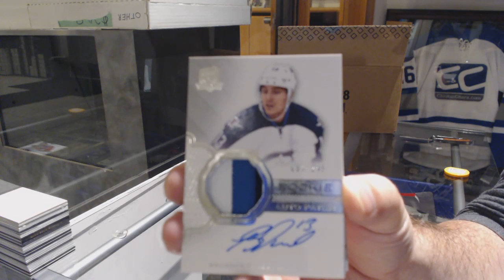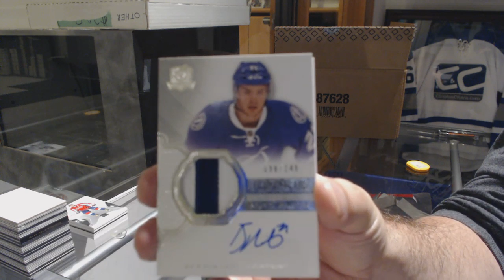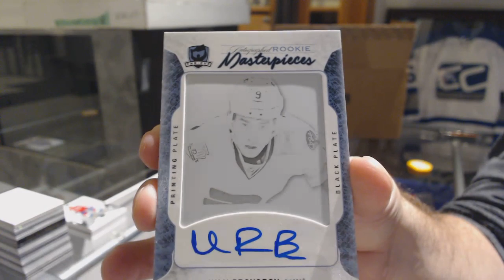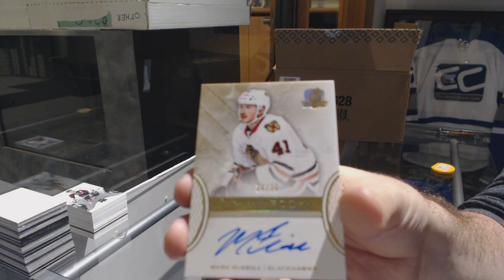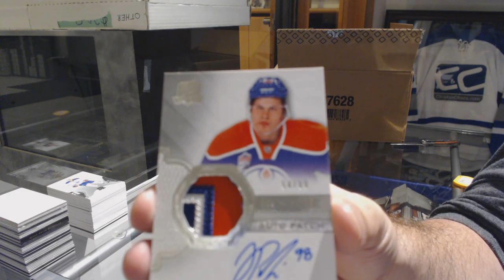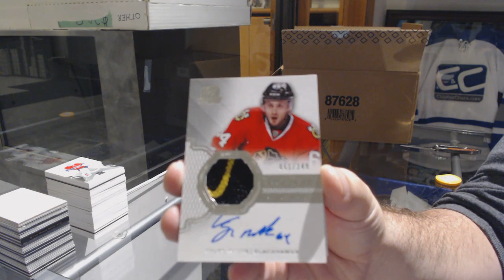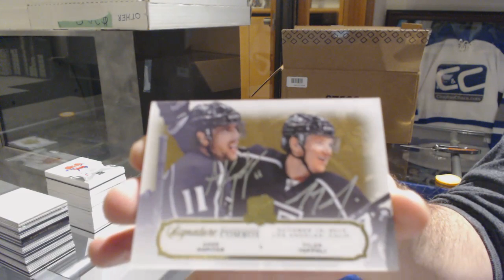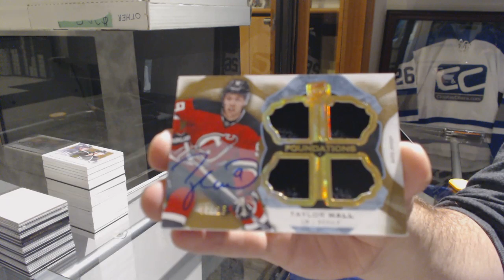16-17 Upper Deck The Cup Hockey 6 Box Case Break - C&C GB #9361